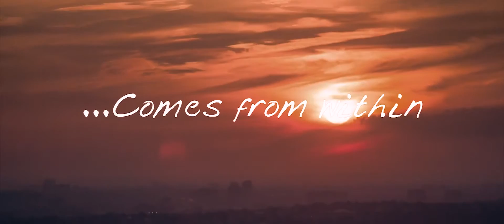The Color of the Heart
SYNOPSIS

Three Eagles Productions
In development for 2017.

The story of a woman who is not readily identified as Black is caught between her
half brother who identifies as a Black male in today's society and the love
of a Caucasian Male who has his own bias towards people of color.

Written by: Tijuana Layne

Tijuana has created a film that makes us look at a subject that we fear to have a
dialologe on.

Miss Layne's controversial "The Color of The Heart" has meet with the same bias
that the film speaks on. Even now in 2016 we still meet with fear and ignorance.
If we wish to change and have a more loving society then these subjects are apart
of a dialologe that needs to exist within our society. This IS a global problem
which most country's often try to hide.

Let's change this!!!